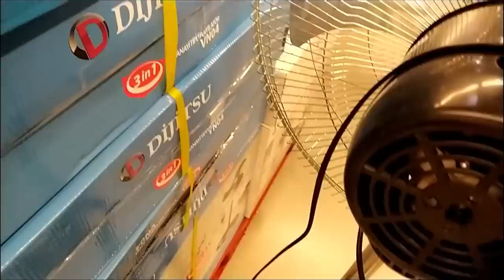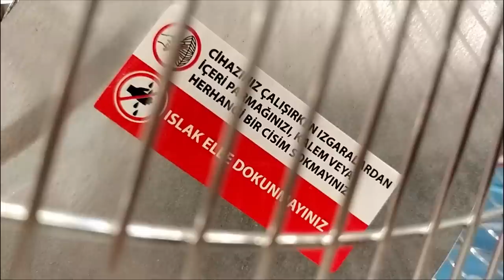DİJİTSU 3'Ü BİR ARADA VANTİLATÖR 80W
dijitsu Vantilatör VN06

• 3 farklı hız seçeneği
• 3 yapraklı pervane
• Sessiz çalışma
• Beyaz ve siyah renkte

bim dijitsu vantilatör vn06 yorum,

BİM dijitsu vantilatör vn 14,

BİM dijitsu plus vantilatör,

BİM dijitsu vn06 a ayaklı vantilatör,

dijitsu vn04,

dijitsu vn20,

dijitsu buharlı vantilatör,

masaüstü vantilatör,